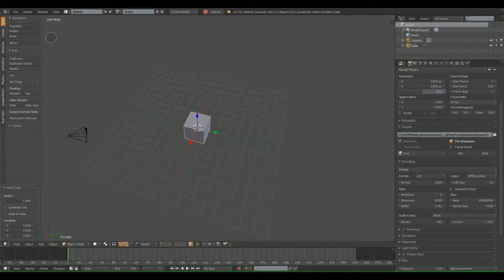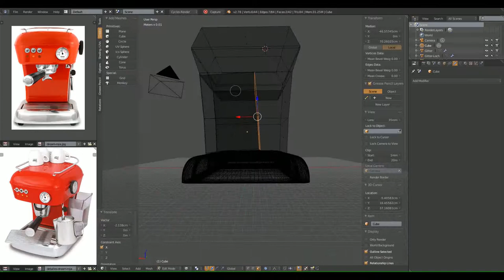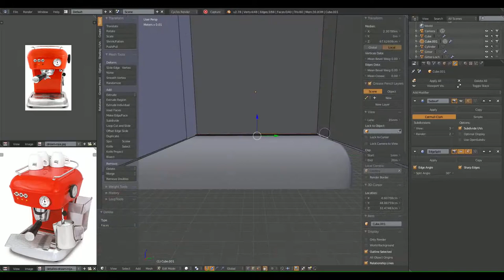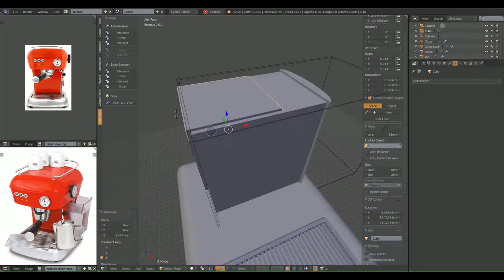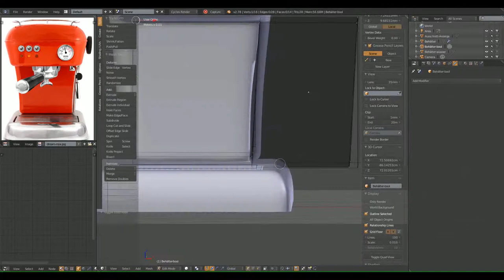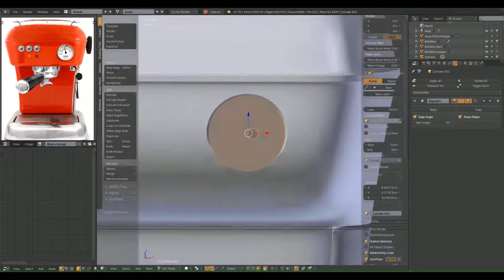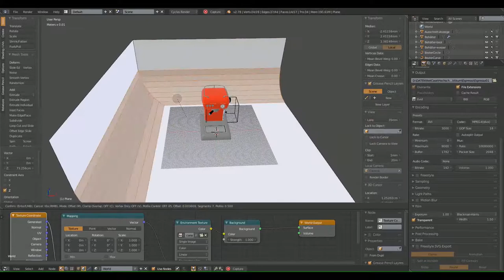Blender Timelapse - Making a CG Espresso Machine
Creating a CG Espresso Machine for practise...